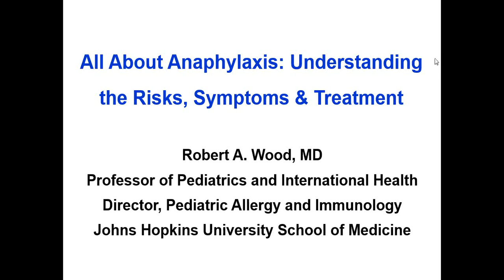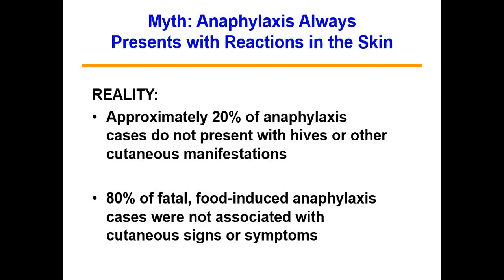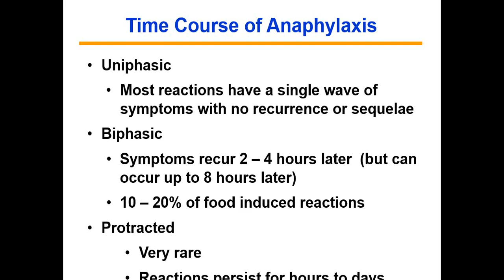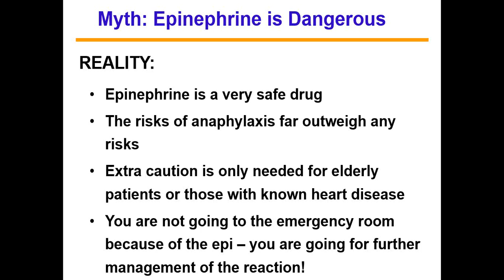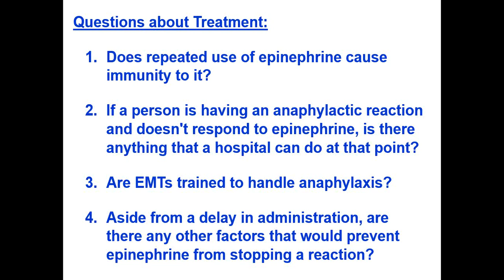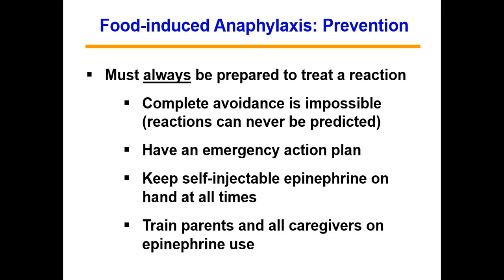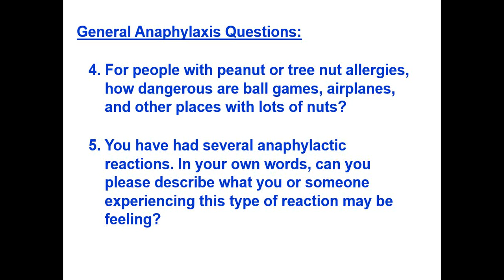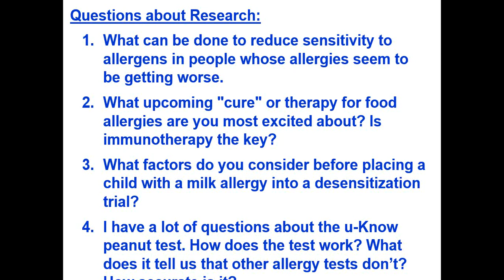All About Anaphylaxis: Understanding the Risks, Symptoms & Treatment - October Webinar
October Webinar - All About Anaphylaxis: Understanding the Risks, Symptoms & Treatment - Dr. Robert A. Wood